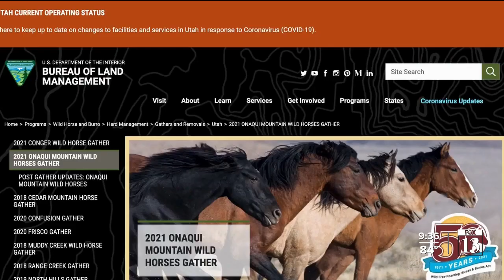FOX 13 News 360: Controversy behind wild horse roundups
Wild horses live all over the western United States, including parts of Utah so remote that many people have never even seen one.

But there are thousands — and by some assessments, too many.

So, how many wild horses can the land sustain? And how — or when — should humans intervene? We looked at the different viewpoints in this in-depth “360” report.

On July 13, the Bureau of Land Management (BLM) kicked off what they call a "wild horse gather" in Tooele County.

They invited us to observe, along with advocates for wild horses who are often at odds with the BLM.